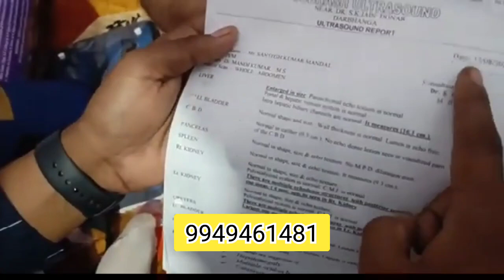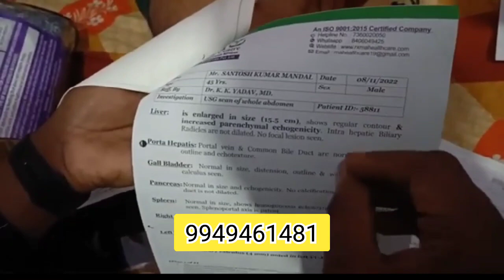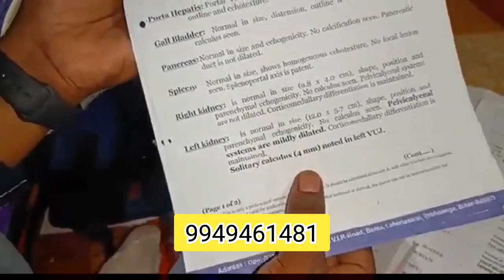ebiotorium result on Kidney , Gal bladder Stone 9949461481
All over the India supply!

100% free delivery at your doorstep.

100% Development support.

Huge team for guidance.

E Biotorium Company
manufacturing trading base company is the 100% pure strong manufacturing & distribution base business company have since (2008) last 12 years in conventional & traditional method business company manufactured advance modern bio & Nano technology product & also import export distribution supply business with 20 years network marketing (mlm) practical experience company always zero risk & zero liability 100% product base 100% legal 100% working product manufacturing sale purchase worldwide smart distribution business opportunity concept

we run our company completely technology driven company &we make for our company product & business plan with use best fully animated graphics voice over self-explanatory Interactive videos so our business is 100% automated in pilots mode

Our main strong strength specialty ability is our powerful product 100% original self-manufactured product with our big own 16000/-sqft factory plant unite infrastructure setup with advanced automatic machineries currently our per day 10,000/-pics quantity bio magnetic mattress production manufacturing capacity ability strength & we expand 100 time

Our company 100% Follow center government & state government all guidelines rules & regulation

दवामुक्तजीवन व आर्थिकतंगीसे_मुक्ति का आगाज़✌️

क्या आप
बीपी, शुगर ,पैरालाइसिस, वेरीकोज वेन ,अस्थमा, थायराइड  स्किन एलर्जी, कमर दर्द ,हाथ पैरों में दर्द, घुटनों में दर्द, नींद की समस्या ,खर्राटे जैसी समस्याओं से परेशान हैं तो
जानिए कैसे बिना किसी साइड इफेक्ट के, बिना किसी दर्द के, बिना किसी दवा के, खतरनाक बीमारियों छुटकारा पाया जा सकता है
आज ही हमारे नेचुरल थेरेपिस्ट से सम्पर्क करें

78 Organs list
Brain - मस्तिष्क (Mastishk)
Heart - दिल (Dil)
Lungs - फेफड़े (Phuphade)
Liver - जिगर (Jigar)
Stomach - पेट (Pet)
Kidneys - गुर्दे (Gurde)
Intestines - आंत (Aant)
Bladder - मूत्राशय (Mutrashay)
Pancreas - पैंक्रियास (Pankriyas)
Spleen - तिल्ली (Tilli)
Gallbladder - पित्ताशय (Pittashay)
Thymus - थाइमस (Thymus)
Adrenal glands - एड्रेनल ग्लैंड्स (Adrenal glands)
Pituitary gland - पीट्यूटरी ग्लैंड (Pituitary gland)
Thyroid gland - थाइरॉयड ग्लैंड (Thyroid gland)
Parathyroid glands - पैराथायरॉयड ग्लैंड्स (Parathyroid glands)
Skin - त्वचा (Twacha)
Eyes - आंखें (Aankhen)
Ears - कान (Kaan)
Nose - नाक (Naak)
Mouth - मुँह (Munh)
Tongue - जीभ (Jeeb)
Teeth - दांत (Daant)
Bones - हड्डियाँ (Haddiyan)
Muscles - मांसपेशियाँ (Maansapeshiyan)
Skin - त्वचा (Twacha)
Nerves - नस (Nas)
Blood vessels - रक्त वाहिकाएँ (Rakt vahikaayein)
Blood - रक्त (Rakt)
Joints - जोड़ (Jod)
Spinal cord - पीठ की हड्डी (Peeth ki haddi)
Esophagus - उपदघात (Updghaat)
Uterus - गर्भाशय (Garbhashay)
Ovaries - अंडाशय (Andashay)
Testes - शुक्राणुशय (Shukraanushay)
Penis - लिंग (Ling)
Vagina - योनि (Yoni)
Prostate gland - प्रोस्टेट ग्लैंड (Prostate gland)
Ovaries - अंडाशय (Andashay)
Testes - शुक्राणुशय (Shukraanushay)
Eosinophils - ईशिनोफिल (Ishinophil)
Basophils - बेसोफिल (Besophil)
Neutrophils - न्यूट्रोफिल (Nyutrofil)
Monocytes - मोनोसाइट (Monocyte)
Lymphocytes - लिम्फोसाइट (Lymphocyte)
Red blood cells - लाल रक्त कणिकाएँ (Laal rakt kanikaayein)
White blood cells - सफेद रक्त कणिकाएँ (Safed rakt kanikaayein)
Platelets - थैलियोसाइट्स (Thailiyosaits)
Aorta - मुखांडी (Mukhandi)
Atria - उपग्रह (Upgrah)
Ventricles - नीचग्रह (Neechgrah)
Coronary arteries - हृदयाधिक धमनियाँ (Hridayadhik dhamniyan)
Pulmonary veins - फेफड़े की नसें (Phuphade ki nasen)
Aortic valve - मुखांडी नलिका (Mukhandi nalka)
Tricuspid valve - त्रैमार्गी नलिका (Traimargi nalka)
Mitral valve - मांत्रिका नलिका (Mantrika nalka)
Sinoatrial node - साइनोएट्रियल नोड (Sainoatriyal nod)
Bundle of His - हिस का गुच्छा (His ka guchha)
Purkinje fibers - पर्किंजी तंतु (Purkinje tantu)
Diaphragm - फुप्पड़ (Fuppad)
Epiglottis - अपनस (Apanas)
Rectum - मलाशय (Malaashay)
Anus - गुदा (Guda)
Urethra - मूत्रनली (Mutranali)
Trachea - श्वासनली (Shwaas nali)
Bronchi - श्वासनलियाँ (Shwaas naliyan)
Eustachian tubes - उस्ताशी नलिकाएँ (Ustaashi nalkaayein)
Tonsils - टॉन्सिल्स (Tonsils)
Thymus gland - थाइमस ग्लैंड (Thymus gland)
Larynx - गला (Gala)
Appendix - वर्तिका (Vartika)
Vagus nerve - वागस नस (Vagus nas)